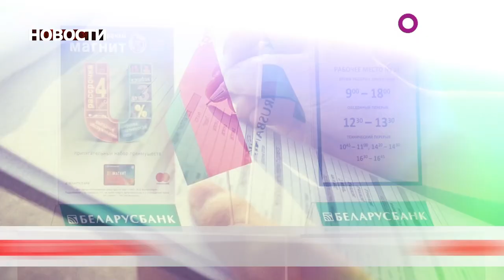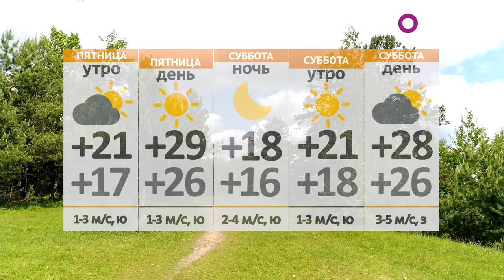Новости 18 08 22